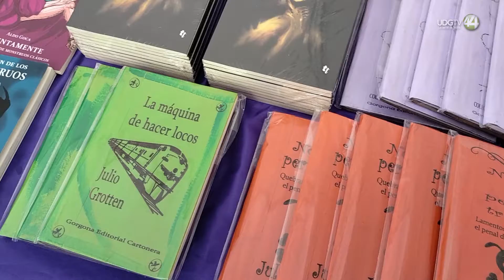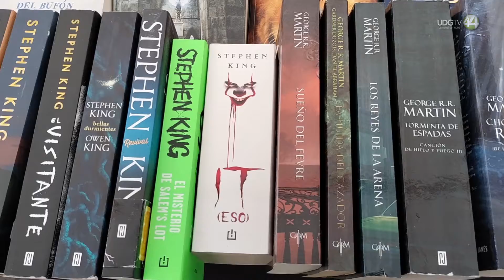Inicia la 3ra edición de la Feria Municipal del Libro y la Cultura en Zapopan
Ubicada en la Plaza de las Américas Juan Pablo II en Zapopan, ha iniciado la tercera edición de la Feria Municipal del Libro y la Cultura en Zapopan, que para este año cuenta con un programa de venta de libros y actividades que se extenderá hasta el 30 de marzo.